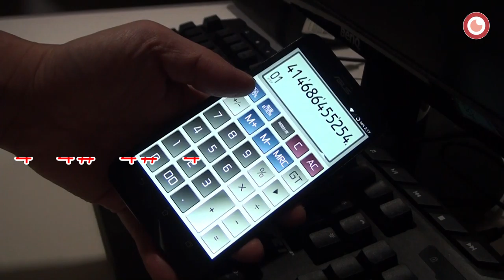Real Calculator Music mode In Action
Since our calculator app has been implemented a music mode, We tried playing the old game theme of XEVIOUS. It is very simple and fun ! 👍

Thank you for 60,000 downloads! 🎉
Calculator - CASIO sytle Multi calc with Remainder

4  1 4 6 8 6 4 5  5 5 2
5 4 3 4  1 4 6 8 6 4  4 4# 4# 4

* # means press [+/-] Simultaneously with num-keys

Since the app has built-in sampling of CASIOTONE VL-1's three different sounds, it's fun to play. 🎹
The music function is really an extra function, it is an application that fully reproduced the operation of the real CASIO Calculator, so please try it if you want. ✨